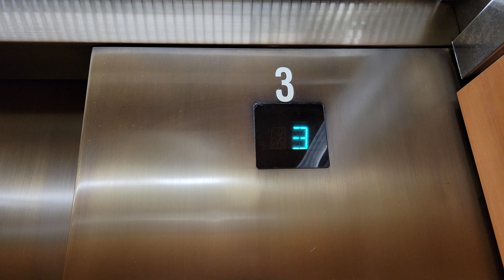Another Amazing 1986 Otis Series 1 Traction Elevator @ 3131 Elliot Avenue, Seattle WA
This one say LH when it approached level LP!

Installed 1986